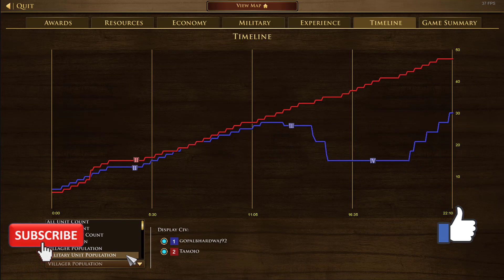1v1 USA vs Inca (3 Gatling destroys inca inf mass)